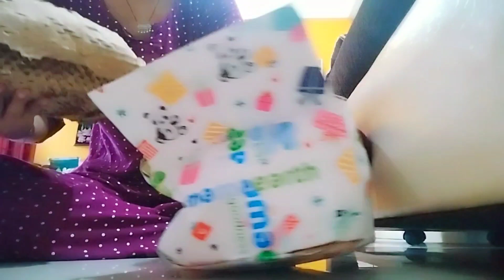परीचे Birthday Gifts Unboxing | My Mama Earth Shopping | Home Made Paneer | Vlog 115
🙏नमस्कार मंडळी,
मी प्रणाली राज खनाल.

बाल कलाकार :- 🧑
रियांशी खनाल ( परी )

कलाकार :-👫
प्रणाली खनाल
राज खनाल

प्रणू ची परी या आपल्या युट्यूब चॅनल वर आपले स्वागत आहे.
आपल्या या चॅनल वर मी माझी Lifestyle Share करते.
माझं Daily Routine व्लाॅग, माझी आयुष्य जगण्याची पद्धत, माझे विचार, काही Recipes‌ आणि आमच्या आयुष्यातील काही क्षण, आठवणी,मजा-मस्ती.

मला असं वाटतं की, तुम्हाला माझे व्लाॅग पाहायला आवडतीलं. तुमचे काही Suggestions असतील तर नक्की Comment Box मधे Share करा.

आपल्या या युट्यूब चॅनल ला Support करा.🙏
धन्यवाद !